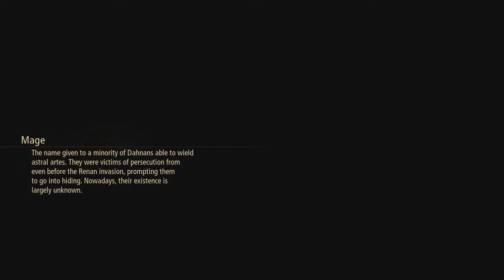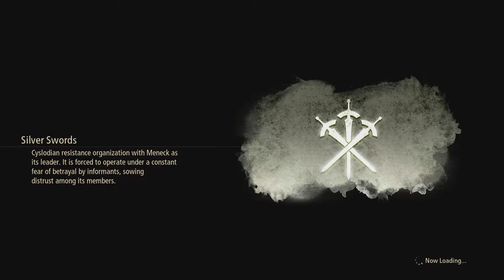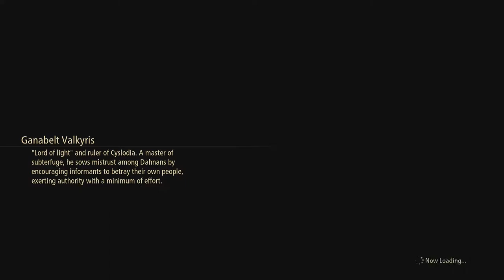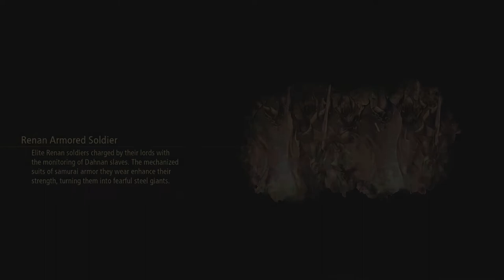Tales of Arise (PS4) FULL GAMEPLAY) // Part 7 // Saving Zephyr